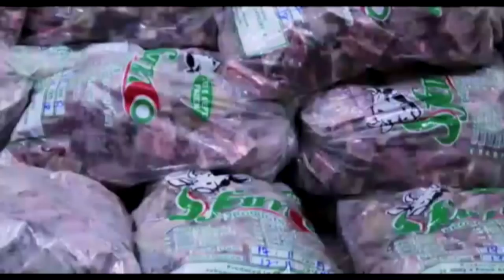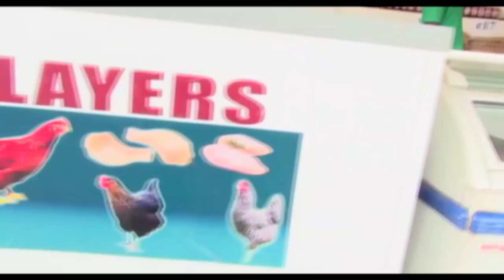"I'm ready to open a school to teach butchery"- CEO Jfamco